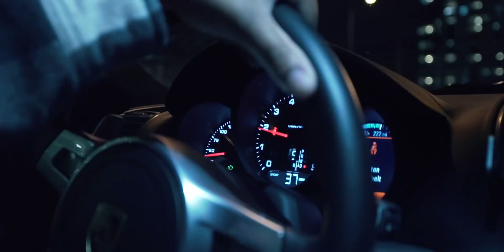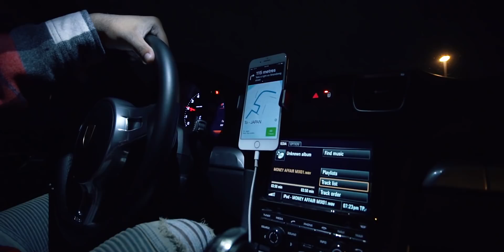D Beez - Japan ( Official Music Video)